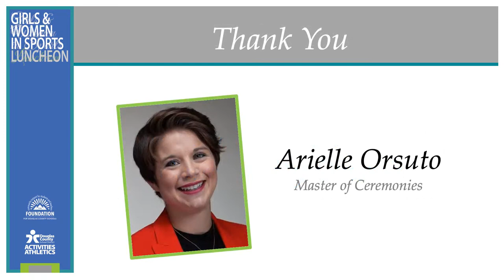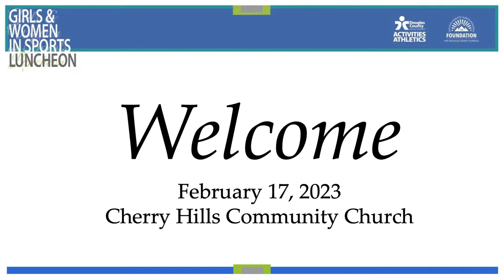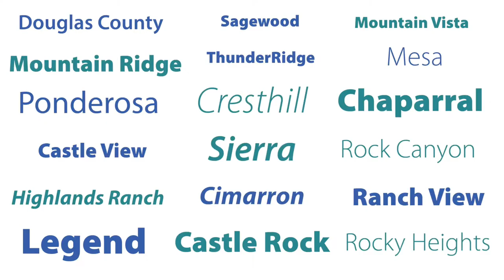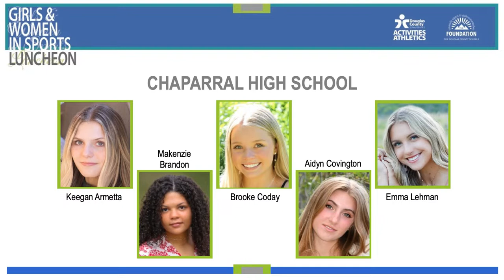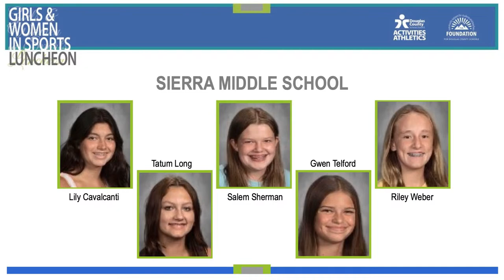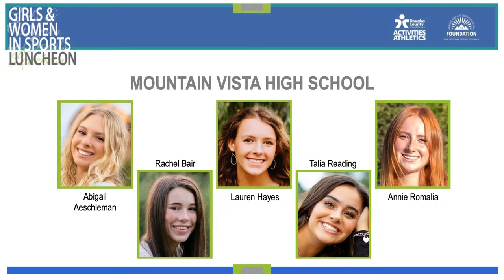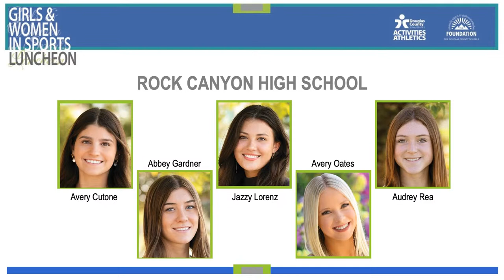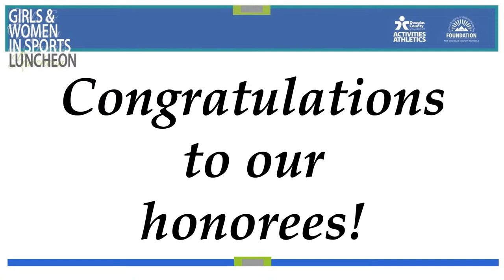February 17, 2023 Girls and Women in Sports Luncheon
This event is to give recognition to young women who exhibit outstanding athletic accomplishments, leadership, character, and academic work.